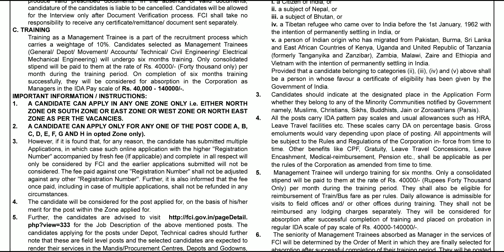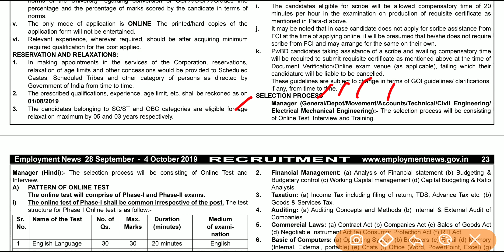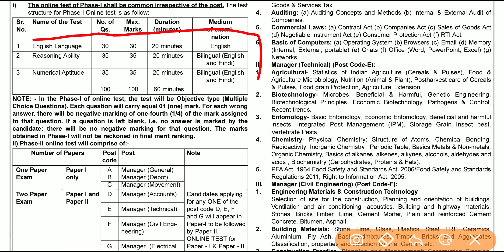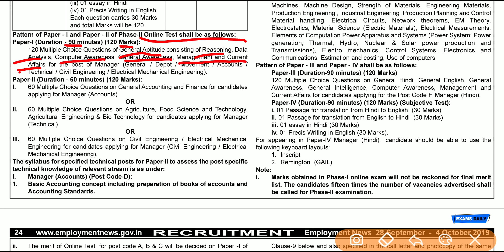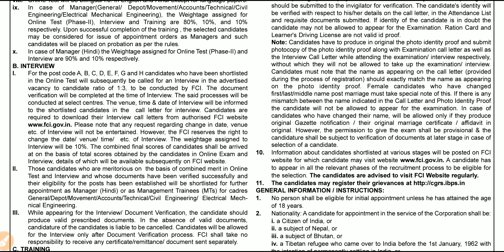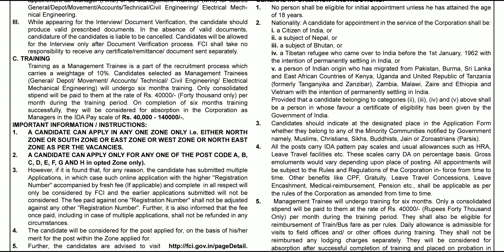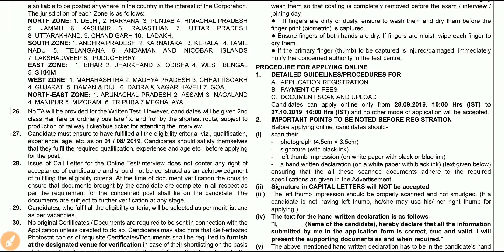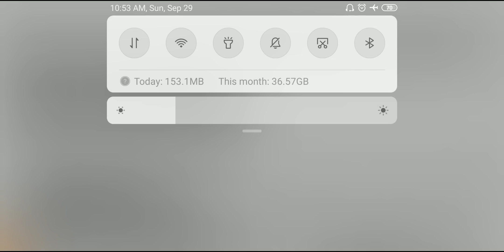Selection Process //All Doubt Clear /FCI Manager Post watch this before going to Fill Form of Fci MT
FCI Ag 3 Salary

If link is not working then search *selection Mentor* in telegram and join now👍👍👍👍
यदि लिंक काम नहीं कर रहा ह तो टेलीग्राम पर selection mentor सर्च करो